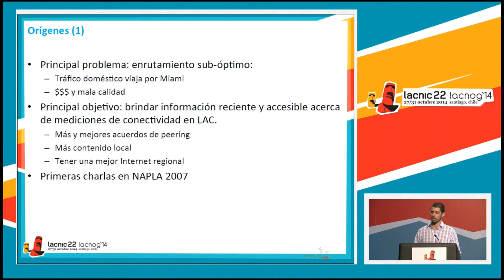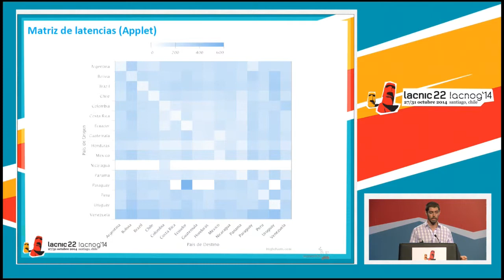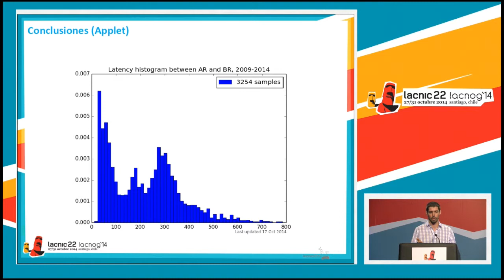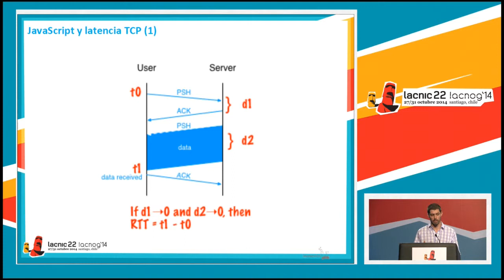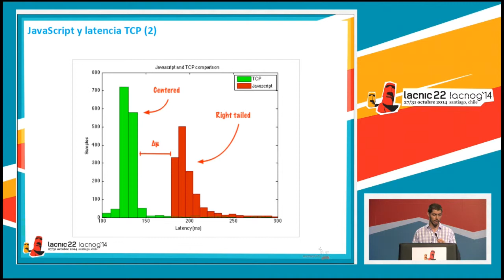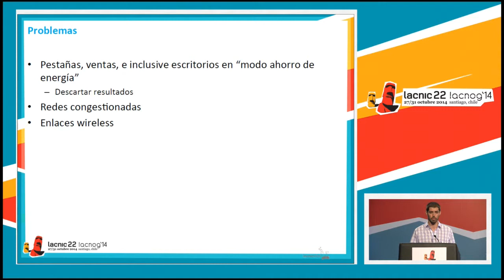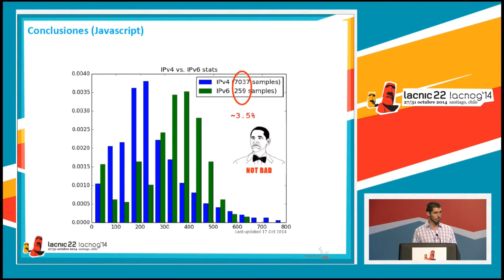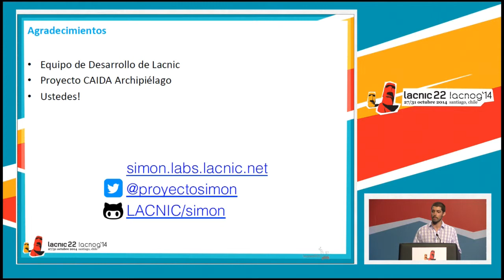Agustín Formoso - Proyecto SIMON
Determinando la conectividad de Latinoamérica y Caribe a través de mediciones de latencia - Agustín Formoso, LACNIC